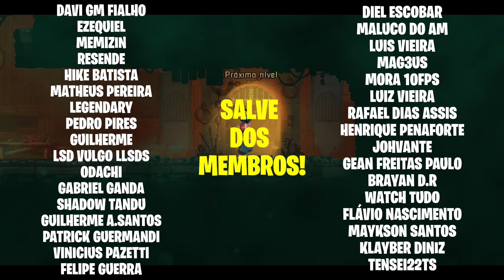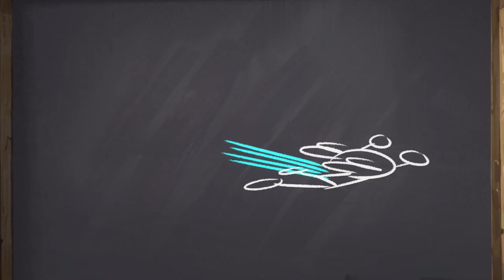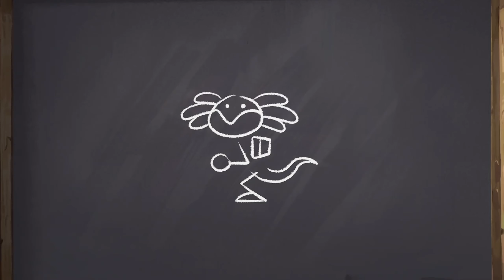DOS CRIADORES DE DEAD CELLS CONHEÇA WINDBLOWN